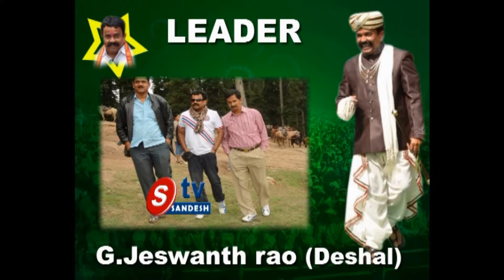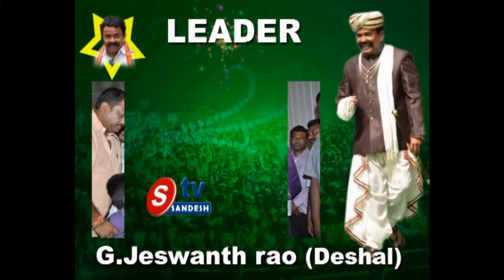Deshal The Leader Part-1